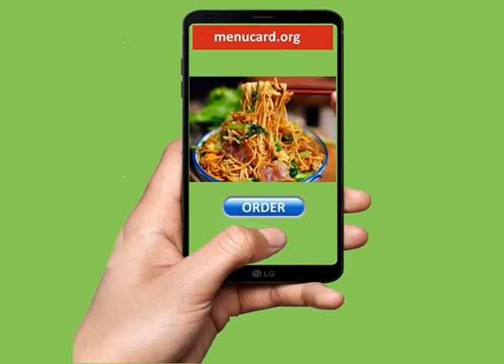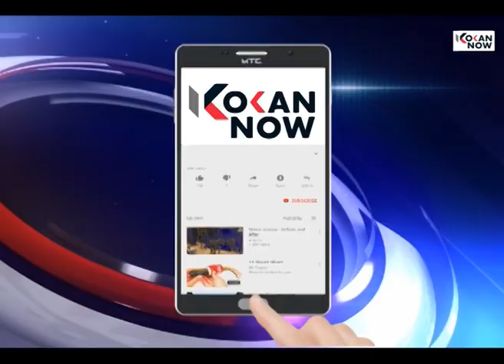सावंतवाडी तालुक्यात शांततेत मतदान सुरू